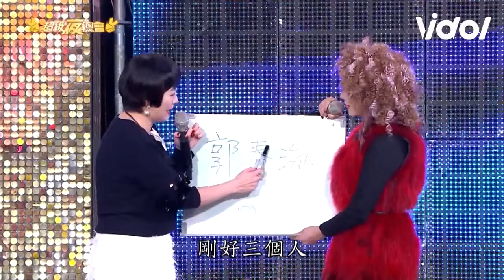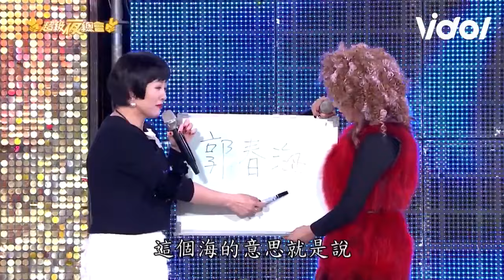苗可麗 到處生找嘸孩子の爸？三姊妹 楊繡惠 許效舜 將認賊作父喊爸爸😱｜超級夜總會｜三立娛樂星聞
★訂閱【女孩要幹嘛】甜寵浪漫戲劇看到飽